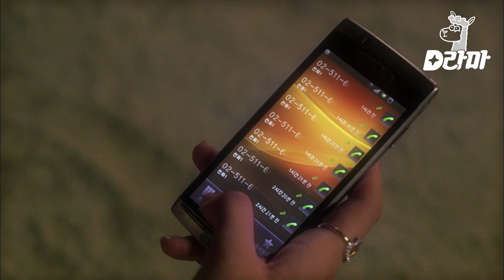Queen And I | O encontro dramático entre Ji Hyun Woo e Yoo In Na! | K-drama Legendado em Português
Ji Hyun Woo está tentando voltar ao passado após descobrir que Yoo In Na tem um namorado. Quando está prestes a entrar no túnel do tempo, ele vê Yoo In Na na cabine telefônica…!

✨ [Sinopse]
Ano 1694, Dinastia Joseon: Ji Hyun woo é um erudito nascido nobre e o único sobrevivente de sua família depois que eles foram mortos por uma conspiração. Ji Hyun woo apóia a reintegração da rainha In-hyun, que foi deposta devido a maquinações pela concubina real Lady Jang.
Em 2012, a moderna Seul: Yoo In Na, uma atriz malsucedida, consegue seu grande papel quando é escalada como rainha In-hyun no drama televisivo ""New Jang Heebin"". Devido a um misterioso talismã, Ji Hyun woo viaja para 2012, onde cruza o caminho com Yoo In Na e se apaixona.

Aproveite mais conteúdos em nossos canais oficiais!